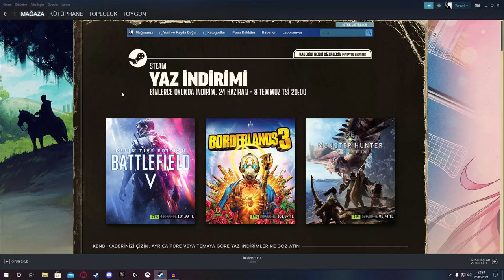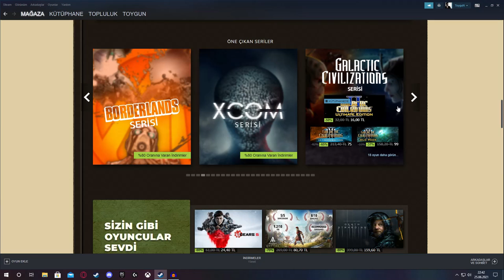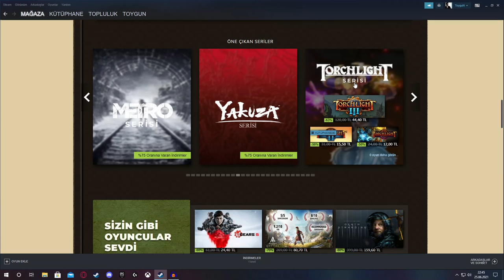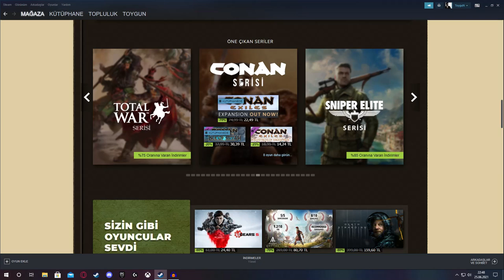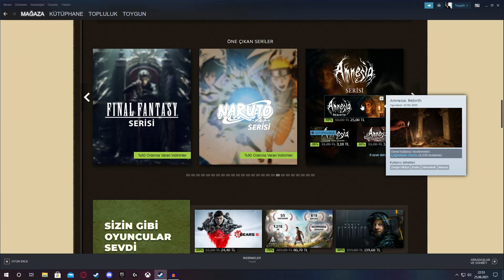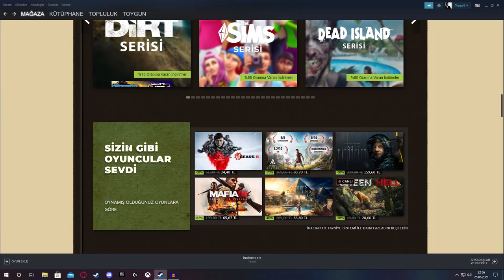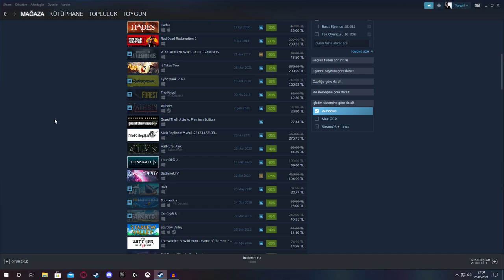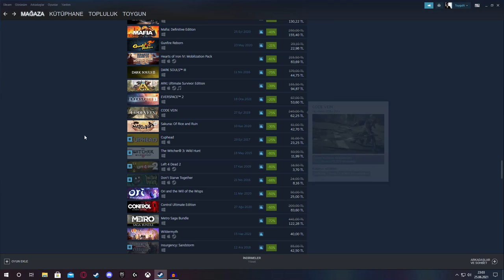Efsane 2021 Steam Yaz İndirimleri